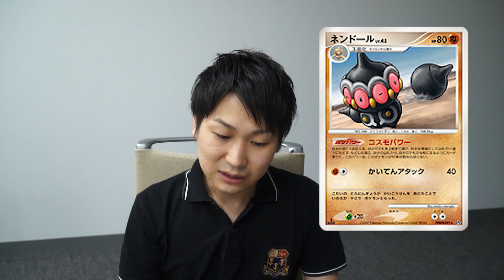【殿堂レギュレーション更新】殿堂ポイント一部変更のお知らせ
殿堂ポイントが変わるカードについて紹介していくぞ！

殿堂レギュレーションとは？